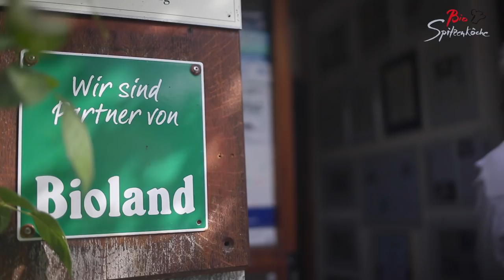Wie stellt man aus den Samen der Kapuzinerkresse Kapern her?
Keine Kapern zur Hand? Dafür jede Menge Kapuzinerkresse im Garten? Der Kräuter- und Wildpflanzenspezialist unter den BIOSpitzenköchen Jürgen Andruschkewitsch macht im Handumdrehen aus den grünen Knospen der Kapuzinerkresse leckere Kapern. Wie einfach das geht, zeigt Jürgen in diesem Video.

Die BIOSpitzenköche sind Teil des Bundesprogramms ökologischer Landbau und andere Formen nachhaltiger Landwirtschaft (BÖLN).

Weitere Informationen finden Sie im ersten Kommentar.